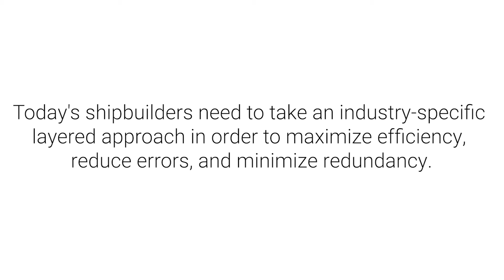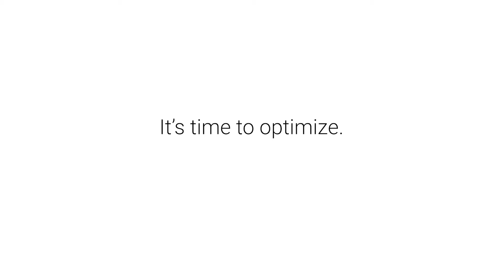How to Build the Ideal Shipyard Tech Structure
Leading shipbuilders are shifting how to build the ideal shipyard tech structure towards an integrated layered approach, where platforms and systems work together seamlessly, no matter what vendor they come from. However, those shipyards need to be sure that they aren’t stuck with the task of making the applications work together. That’s why the most successful yards are making sure to find technology partners that have proven they integrate and work well together. Autodesk and SSI have been partners since 1996, and this year we were recognized by them for achieving the highest adoption rate in the Americas. That’s just one example of the type of partnership to look out for.

SSI makes it easy to solve the shipbuilding industry’s unique challenges by empowering shipbuilders to focus on the business of shipbuilding. We realize the rapidly evolving technologies that define the future of shipbuilding and understand how to implement them specifically for shipbuilders. For over 30 years, our team has been globally recognized for our shipbuilding-specific solutions for the design, engineering, construction, and maintenance of shipbuilding projects.